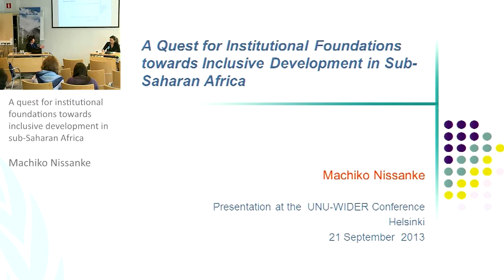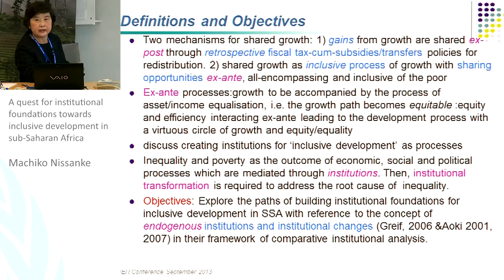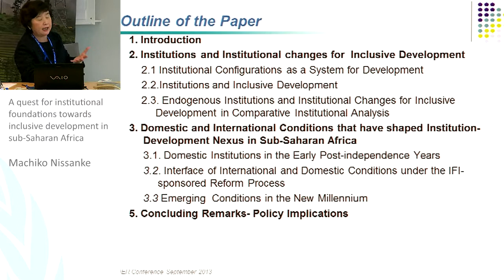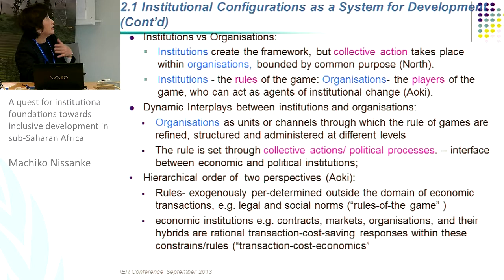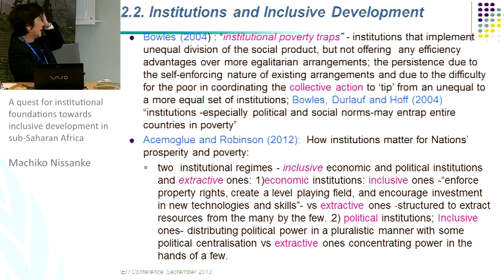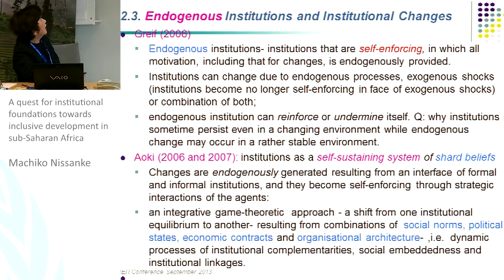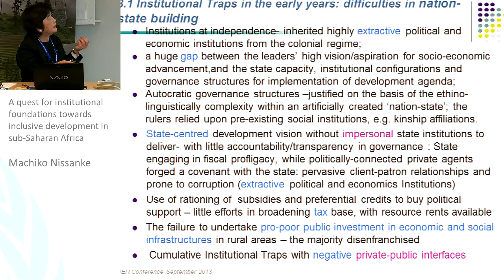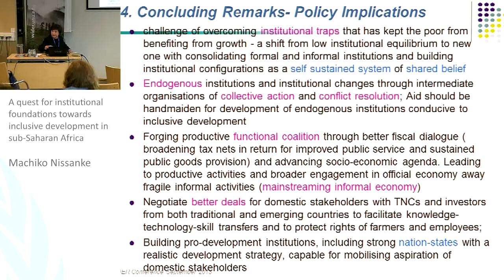IGA Conference - Politics and Institutions 1/3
Machiko Nissanke: A quest for institutional foundations towards inclusive development in sub-Saharan Africa